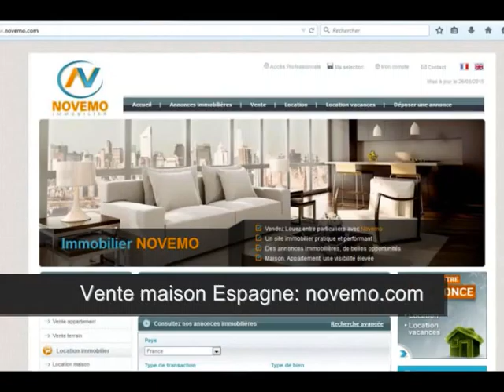Coup de cœur immobilier Achat Costa Blanca Espagne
Coup de cœur immobilier Achat Costa Blanca Espagne (vidéo) : Offres immobilières Espagne, des prix très attractifs : Extrait du catalogue d’annonces

Appartement à vendre Torrevieja (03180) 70 m² - 2 Chambres - 81 000 € (Agence : euromarcosta.com
Appartement à vendre Guardamar del Segura (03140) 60 m² - 2 Chambres  (Agence : euromarcosta.com )
Appartement à vendre Formentera del Segura (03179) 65 m² - 2 Chambres  - 43 900 €  (Agence : euromarcosta.com)

Vidéo : Coup de cœur immobilier Achat Costa Blanca Espagne